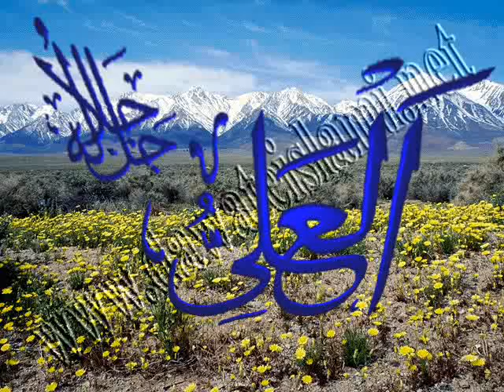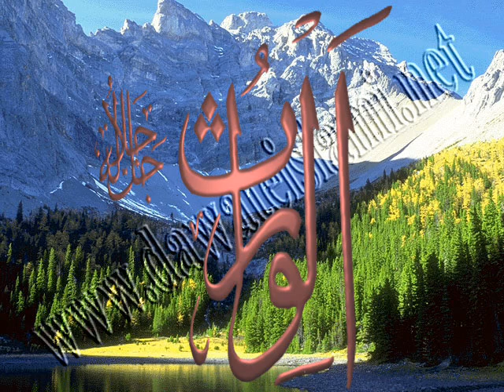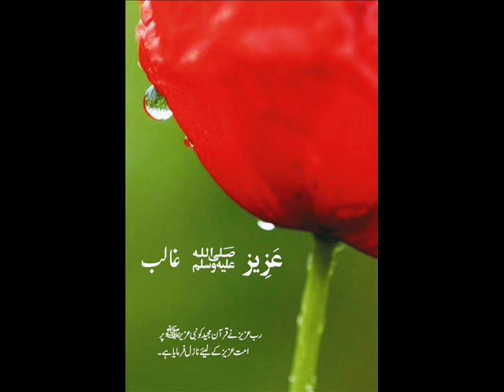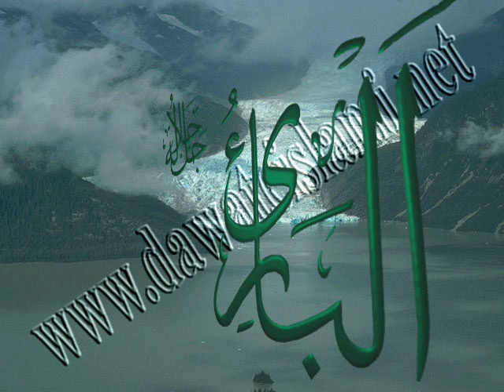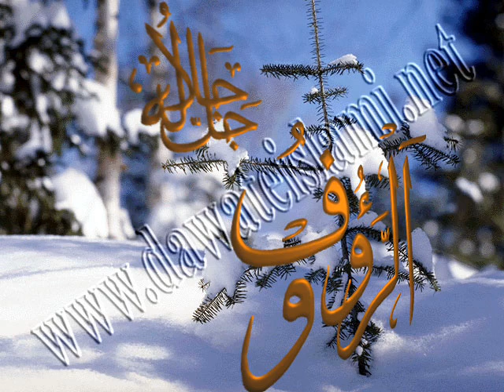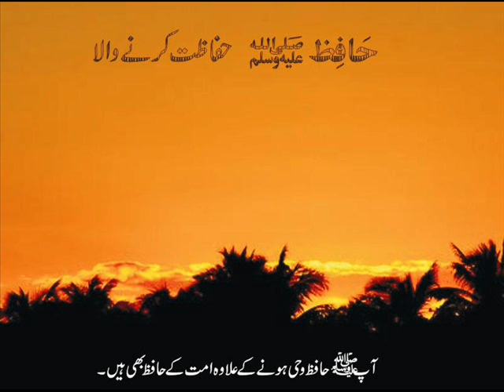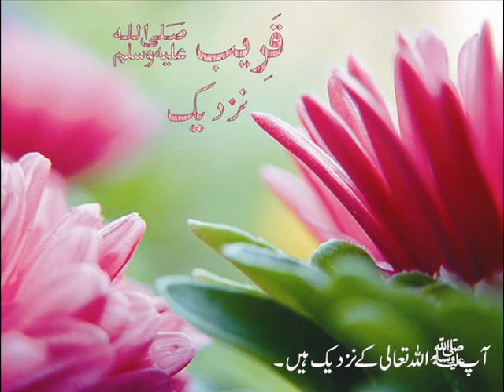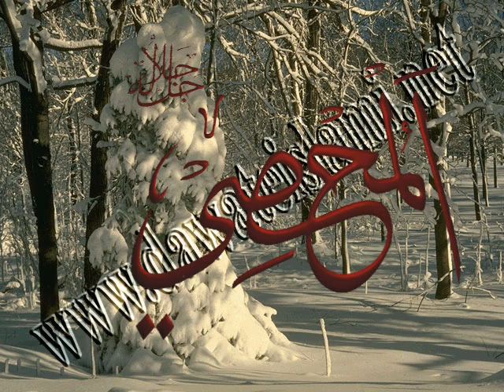Molana Ahsanulhaqrashdi (Hazrat umair bin saad) 28 02 2014